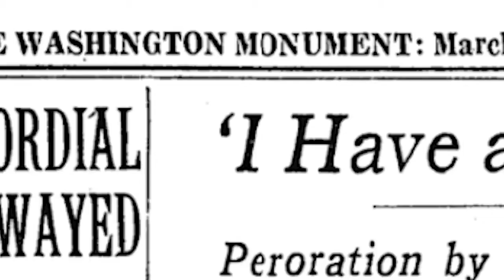Capitol Crimes: Protests, Policing and the Future of American Democracy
*The opinions expressed in this panel are those of the speakers. They do not purport to reflect the opinions or views of the Holocaust Center of Pittsburgh. The Holocaust Center is a non-partisan organization. Holocaust education is for everyone.*

Speakers/Timestamps:
Dr. Norman Conti:  5:32-18:50
Taili Thompson: 18:55- 37:45
Thomas Farrell: 37:53- 55:30
Dr. Lauren Bairnsfather: 55:40-1:11:45

Event Description:
The recent riot on Capitol Hill – which some have called an insurrection, and which left five people dead, and dozens of police officers injured – demonstrates how fragile American democracy is. In the midst of the mayhem, law-makers from both parties found themselves huddled on the floor, away from windows or behind desks, wearing gas masks, hoping to escape harm, while the seat of American government was ransacked by White Supremacists who embraced a false narrative about a stolen election. This debacle raises some very serious and disturbing questions about racism, American exceptionalism and the future of American democracy. What social and political forces led to this tragic state of affairs? And what can we do to remedy the deep divisions in our country going forward?
This webinar will include a panel of activists, scholars and concerned citizens, and will be hosted by Daniel Burston on behalf of Duquesne University’s Social Justice Association. The event is sponsored by Duquesne’s McAnulty College of Liberal Arts, Social Justice Association, Cyril Wecht Forensic Institute, The Elsinore-Bennu Think Tank for Restorative Justice and The Schouver Initiative for Educational Equity.